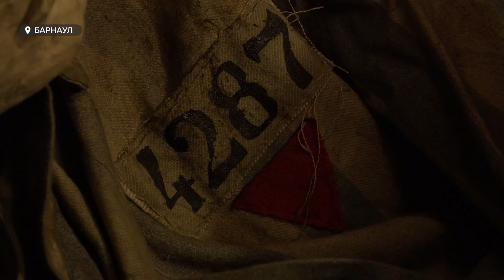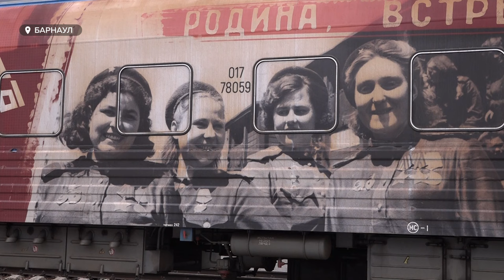"Вагоны истории". Легендарный "Поезд Победы" впервые прибыл в Барнаул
Брестская крепость, концлагерь, санитарный и штабной вагоны – все это состав "Поезда Победы". Экскурсию проводит аудиогид – девушка Лидия, машинист, возившая эшелоны на фронт.